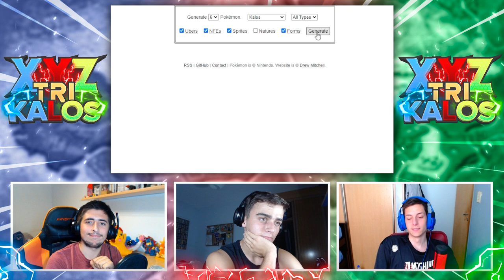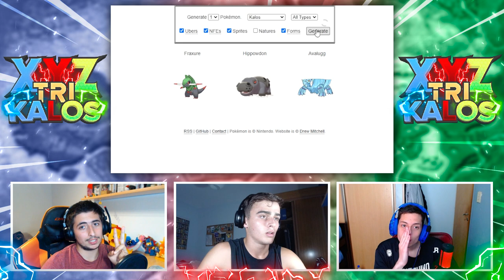LA MEGA *DELETEADA* DEL GIMNASIO HIELO ❄☄ || Pokémon XYZ Trikalos [36]